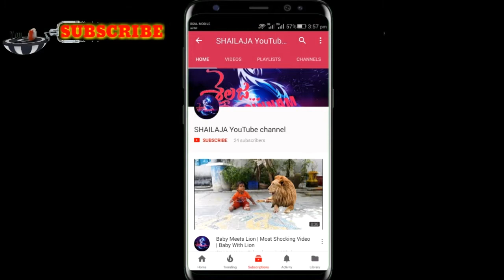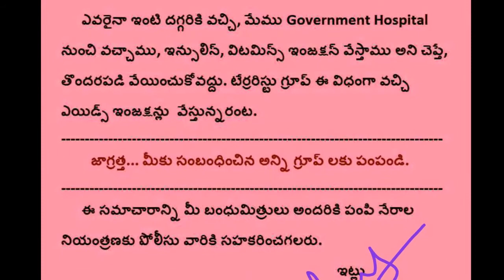ఈ రోజు నుండి వాట్సప్ లో వైరల్ అవ్తున్న ఈ వీడియో తప్పకుండా మీరు చూడాలి.